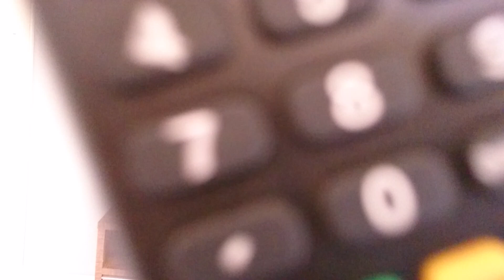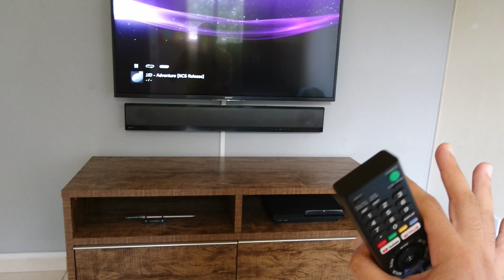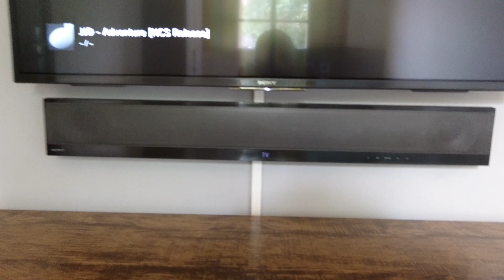Som da TV vs SOUNDBAR!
Video de despedida da Soundbar Sony HT-CT390, comparando o som da TV com a Soundbar pra vocês terem uma ideia da diferença gigantesca, obviamente não só na questão de potência, mas sim na qualidade na hora de reproduzir o som.

Deixe seu comentário e like. Obg galera e até o próximo vídeo!